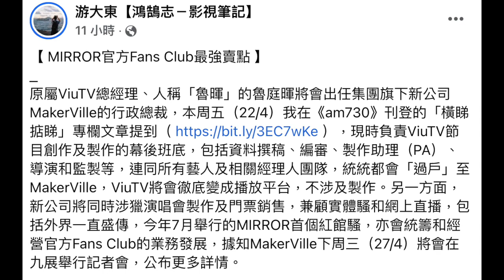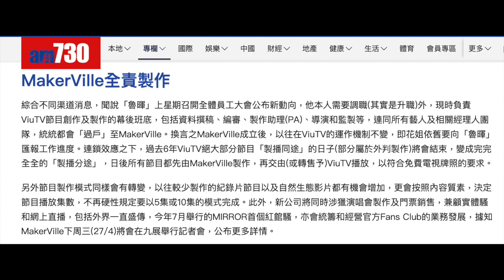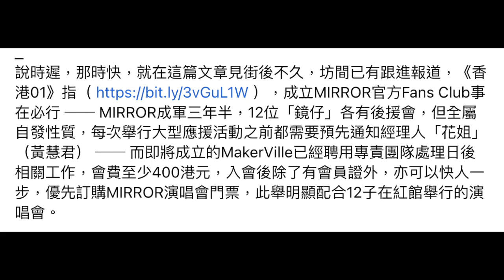魯庭暉｜明升實升｜與 MIRROR 衝出香港